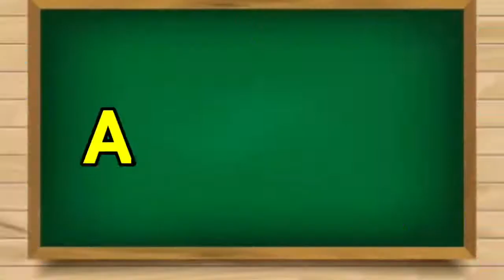a for apple b for ball, a se anar aa se aam, abcd song, अ से अनार क से कबूतर, alphabets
Your Search :-
Music is not own.